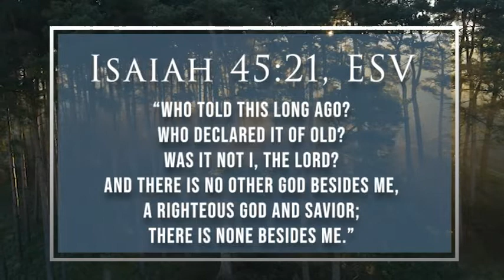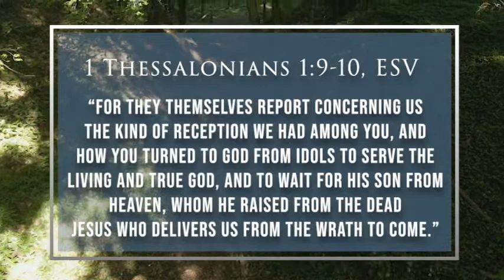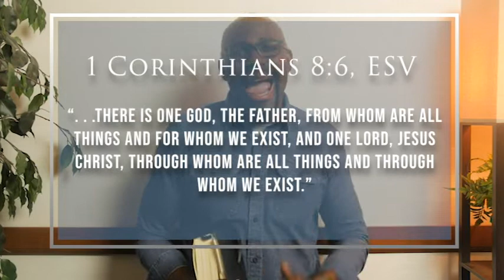Why the Trinity Has PROBLEMS With One God